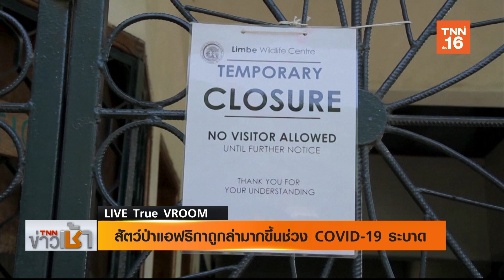TrueVROOM COVID-19 STORY : COVID-19 ตัวเร่งให้สัตว์ป่าสูญพันธุ์ ? l TNNข่าวเช้า l 15-05-2020